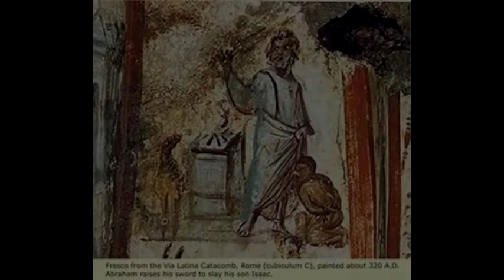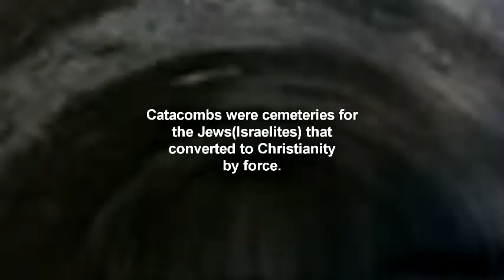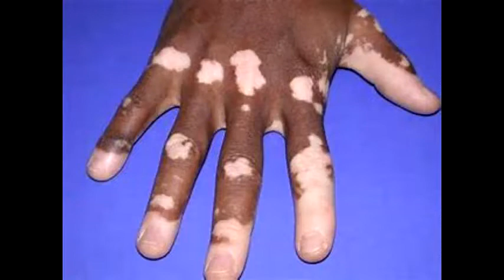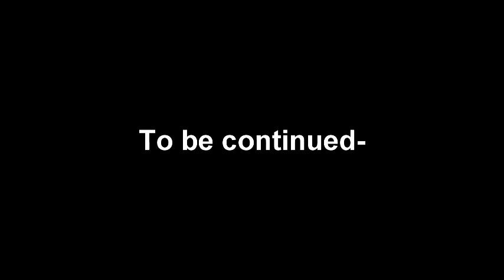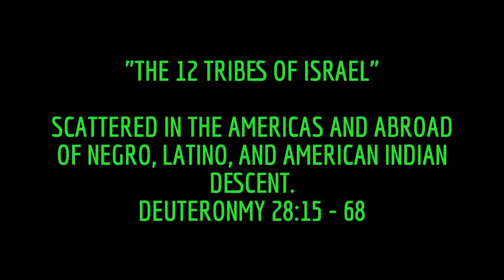THE DIASPORA OF THE 12 TRIBES OF ISRAEL SCATTERED ABROAD PT. 15 - Job 31:35-36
The 12 Tribes were scattered abroad, and the true people today are ignorant of their lineage and inheritance.
Negroes and Native American Indian descent.

JUST A REMINDER: Amos 5:18-20 "Woe unto you who desire the day of the Lord to what end is it for youuuuuuu?"

Be very careful with wishing for the end to come because no one knows if they are the chosen 144,000 but the MOST HIGH and his son.  We can only pray and hope that we first will be redeemed and then if he declares we are one of those then it is from him and him only. We are all dust beings with spirits of needs, and the biggest need is asking for his LOVE.

Truth shall spring from the earth.  Psalm 85:11-13history

We pray and hope that this class can be a blessing to you.

WE ARE SPIRITUAL, AND REALIST, AND NOT FOLLOWING THE NORMAL GRAIN OF NEGATIVE PORTRAYALS OF ISRAELITES.
 WE ARE NEITHER CONSPIRACY THEORIST NOR FEAR MONGERS. WE BELIEVE IN GODS WORD AND HIS SON WHO CAME ON THE EARTH 2000 YEARS AGO AS THE HAMASHAYACH(MESSIAH) AND WAS CRUCIFIED BY THE ROMANS AND OUR OWN ISRAELITE PEOPLE.

THE TRUTH OF THE BIBLE, HISTORY, AND PROPHECY ARE IN EFFECT AND "THIS" IS WHAT WE BELIEVE.

TRUTH SHALL SPRING OUT OF THE EARTH AND RAIN ON THE PEOPLE.

HOSEA 11:10 KJV BIBLE

ROMANS 12:18-
IF IT IS POSSIBLE ON YOUR PART, LIVE AT PEACE WITH ALL MEN.

LIONSROAR